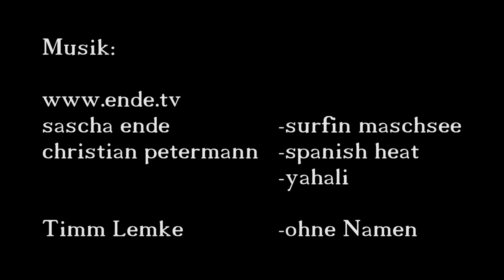David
Dies ist mein erstes Projekt, bei dem ich probiert habe Effekte mit After Effekts mit einzuarbeiten.

Dieses Video ist die Fortsetzung zu David der Film

gedreht wurde in Süd Frankreich.